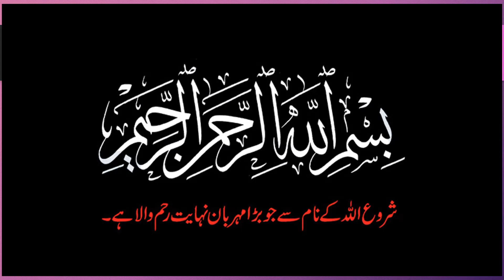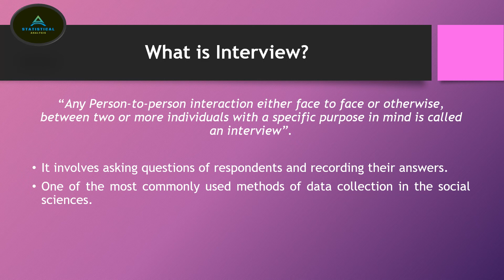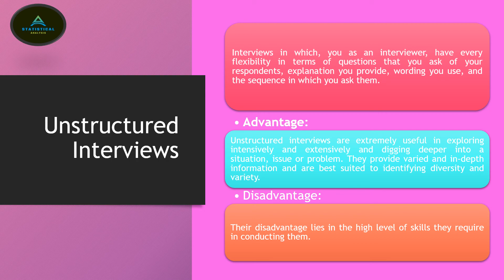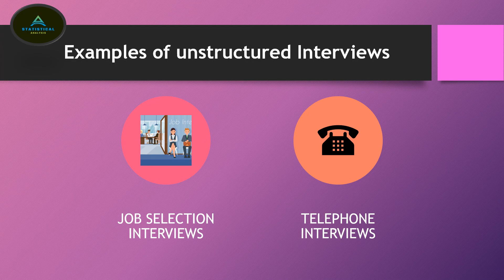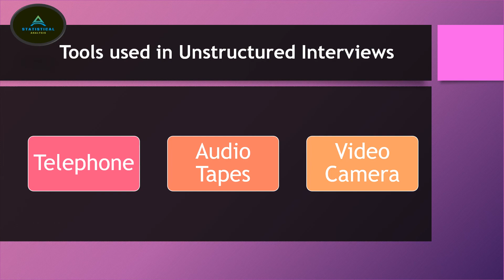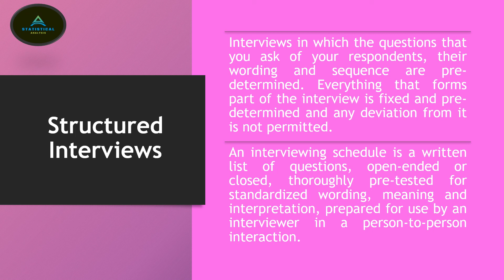What is Interview and its types in Detail | Data Collection Method in Research Methodology in Urdu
Today Video is related "Data Collection Method". We study about what is Interview? and why we conduct interviews? Types of interviews, tools used in interview data collection, ways of collecting data using interview method.
At the end, we discuss Interview Advantages and disadvantages in detail. This method is Mostly Used in Social Sciences Research.
Explain each and everything in detail. Hope so you understand well.